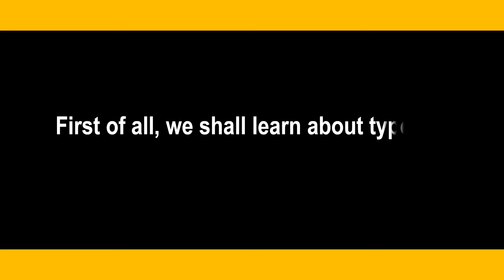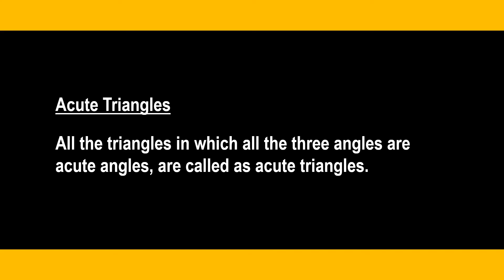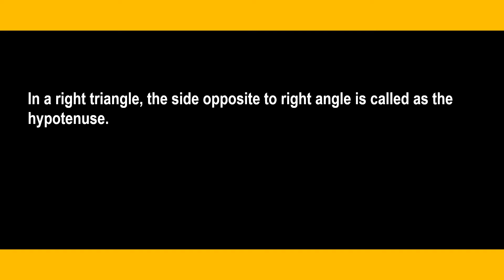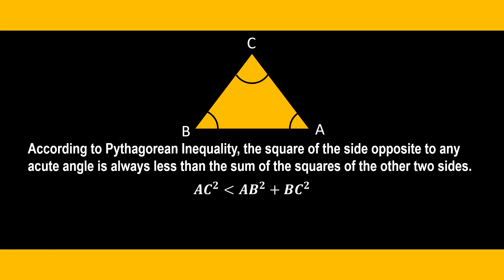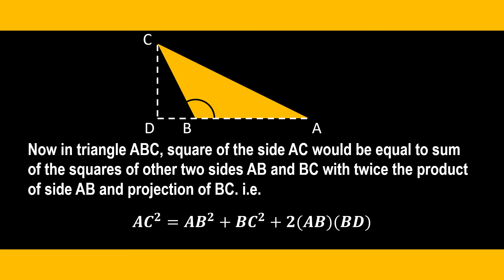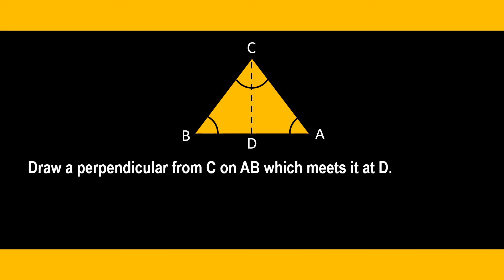Pythagorean Inequalities | Pythagoras Theorem | ZeeSpace | Zahid Abbas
Most of the people know about Pythagoras Theorem but they don't know about Pythagorean Inequalities.

By watching this video, you may learn about Pythagorean Inequalities in detail.